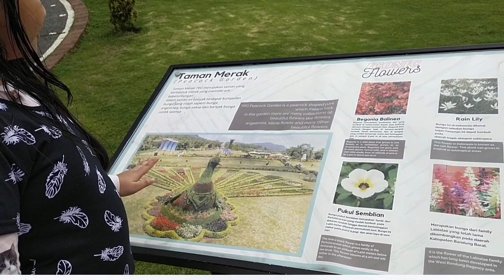THE BLOOMS GARDEN part 3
THE blooms garden
The Silas Bedugul